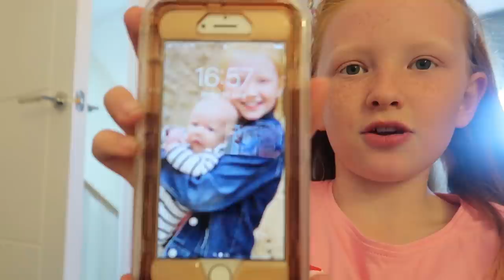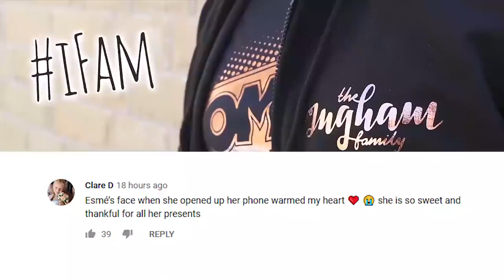GETTING READY FOR A MEGA BIRTHDAY SLEEPOVER PARTY!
To we got ready to throw Esmé a MEGA BIRTHDAY SLEEPOVER PARTY!

Bradford
BD1 9AZ